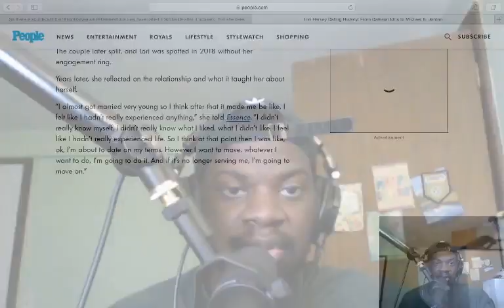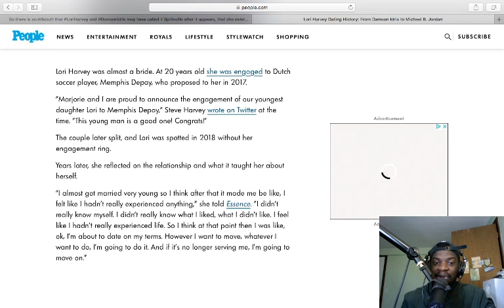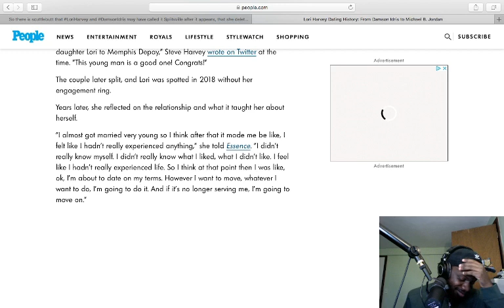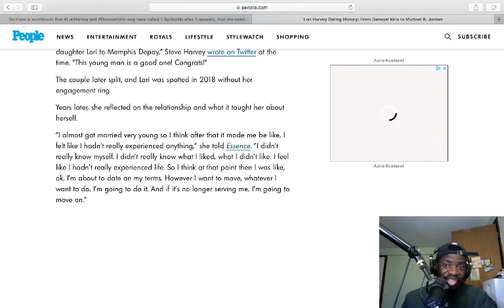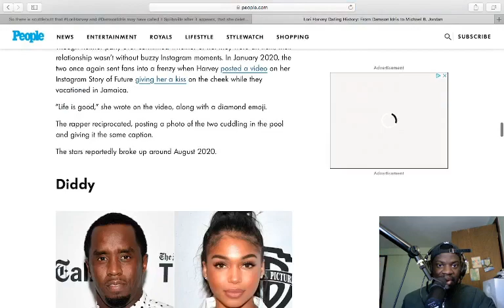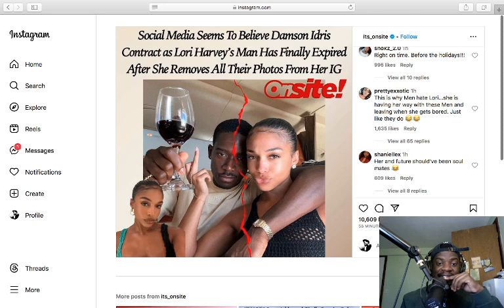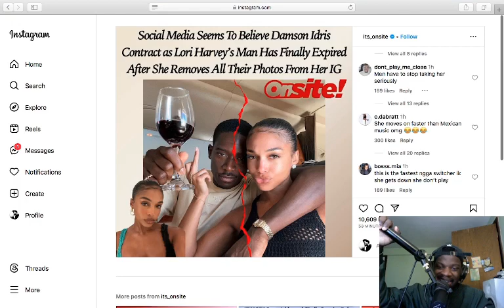Lori Harvey Breaks Up With Damson Idris?